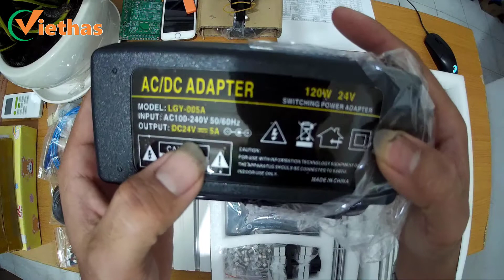Review CNC 3018 Phần 1